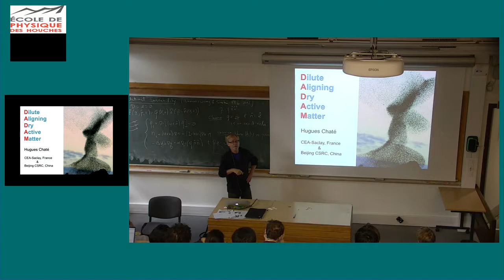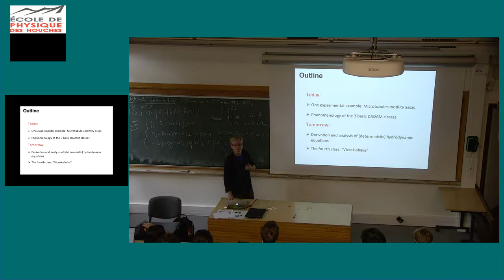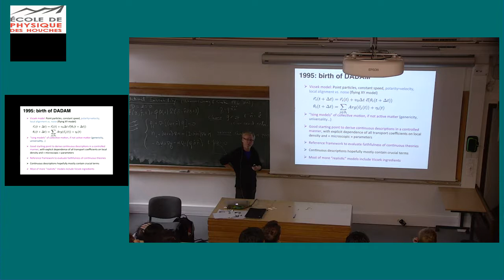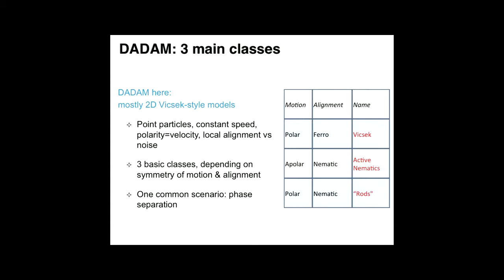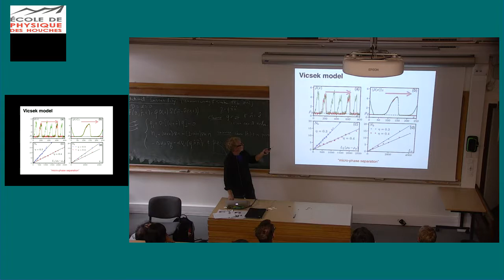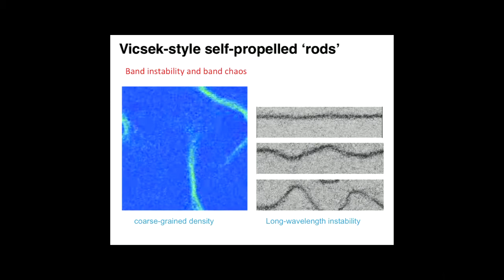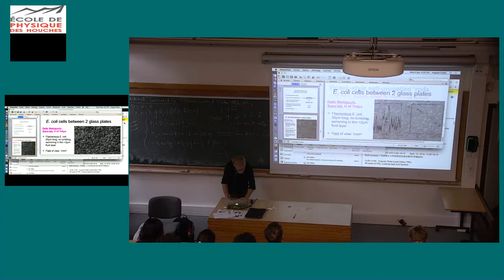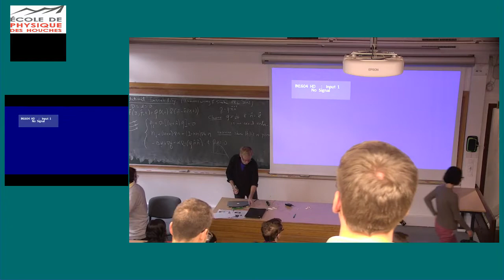Dry, aligning, dilute, active matter (DADAM) 1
Chaté